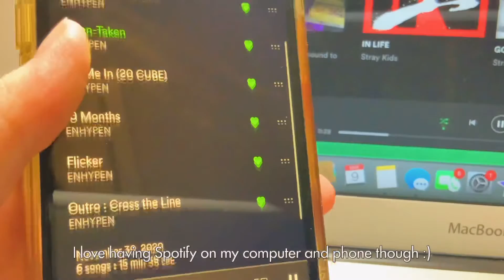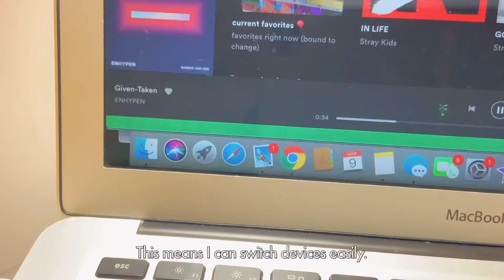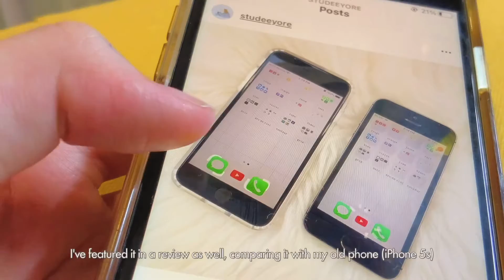devices and accessories tour 💻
happy wednesday, and todays video is a little more unique. i’ll show you the devices and accessories i use for studying - keep in mind you don’t need this tech to succeed in your studies! these are just some recommendations that i’ve benefited from. make sure you’re subscribed, and if you’re reading this, comment “hello :)”!

products mentioned 🛍️:
laptop stand
keyboard: razer huntsman mini mercury 60% optical gaming keyboard

faq:
📱 ipad pro 2020 (11-inch 128 gb)
editing - imovie on macbook, procreate on ipad
my name is jade park and i live in the us! i study at a high school :)